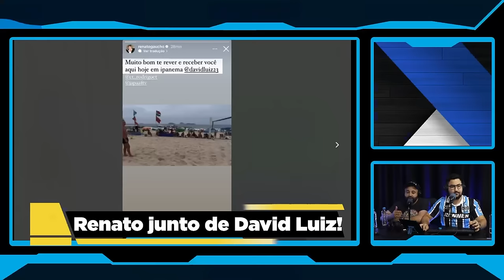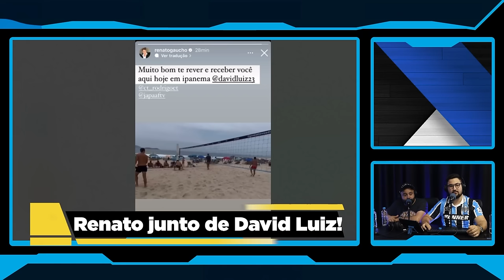🚨 ATENÇÃO! RENATO E DAVID LUIZ JUNTOS! QUER TRAZER PRO GRÊMIO??